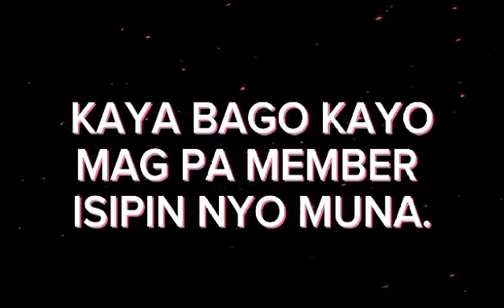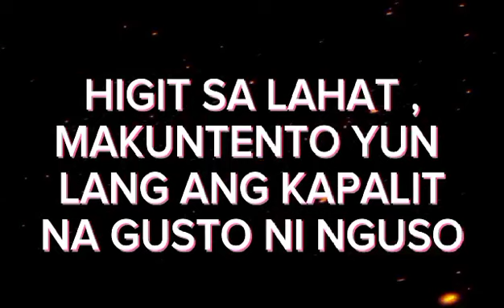D” BINGO INTRO-WATCH AND LISTEN😂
Queen nguso in this game,I know you know my name,madaling matandaan,kahit hindi ganun ka Fame coz pag ako naririnig,mga Tenga naririndi!

Intro ni ngusmarbingo!